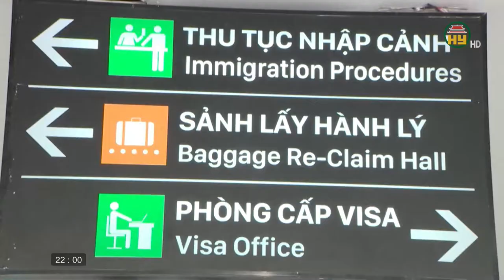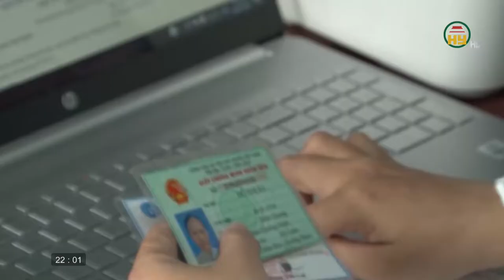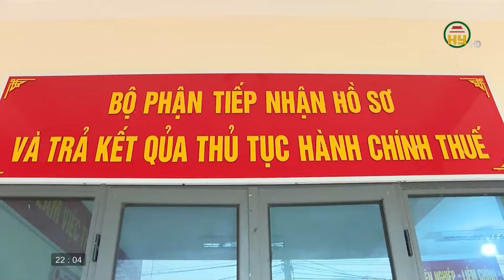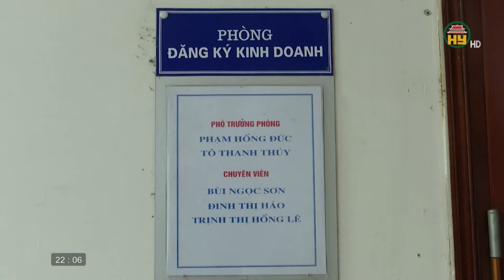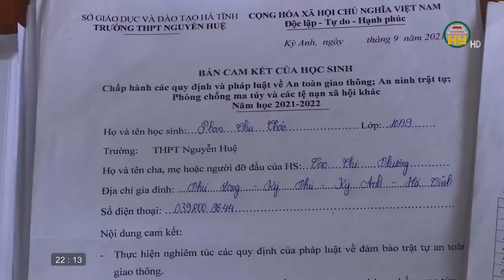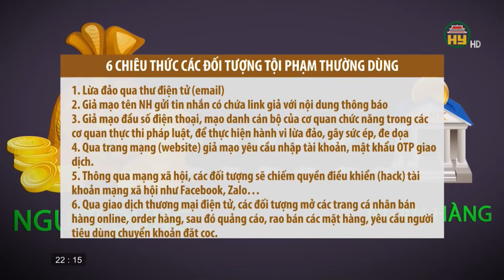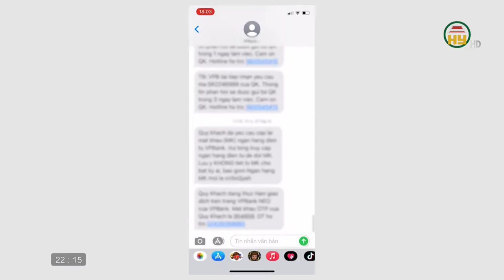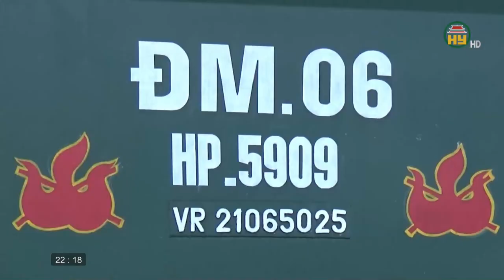Nhìn từ Phố Hiến thứ 5 ngày 06/01/2022